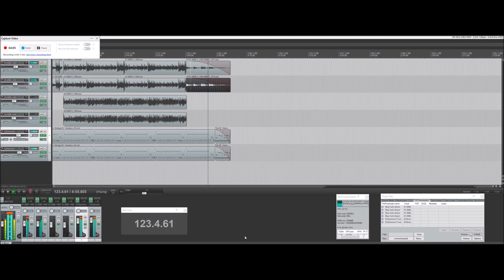Backing Track Iron Maiden Style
Iron Maiden Style Backing Track in A Minor